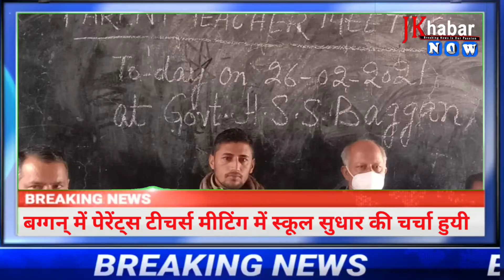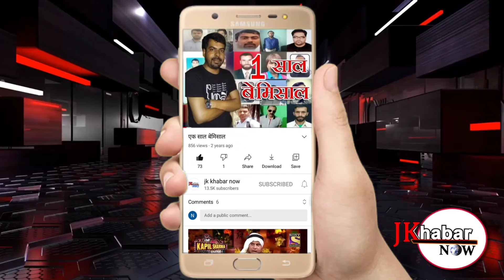बग्गन् मैं पेरेंट्स और स्कूल अध्यापकों की बीच मीटिंग हुयी जिसमें स्कूल की बिल्डिंग बनाने की मांग हुई